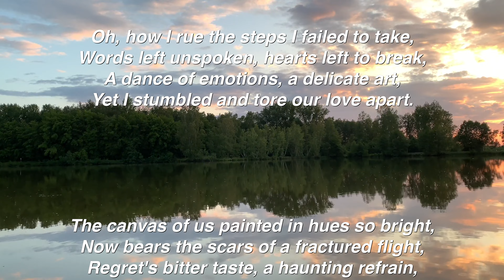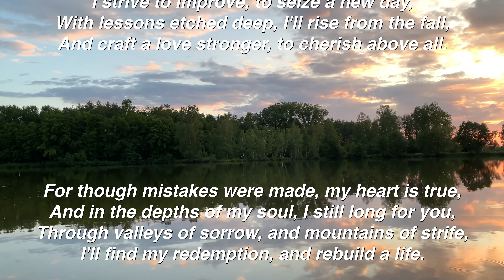Regrets Made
A poem of mistakes made with love and the regret from those mistakes

Video by Alex Cio from Pixabay